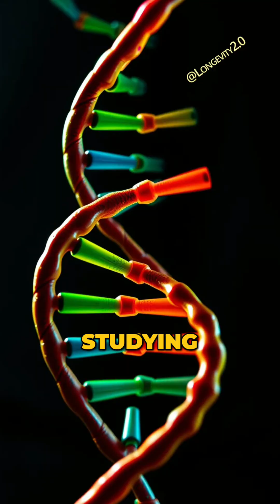💤Sleep for Longevity: Hack Your Way to a Longer Life by Dr David Sinclair 2025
"Can You Hack Sleep for Longevity? | Dr. David Sinclair"

Dr. David Sinclair (@davidsinclair) discusses the critical importance of sleep for longevity and mental function. 💤 While he admits to getting just 4-5 hours of sleep at 52, his 20-year-old biological clock suggests there might be ways to manage less sleep, but it’s far from ideal. Sleep is essential for proper function of sirtuin genes, which control the biological clock, and lack of sleep can lead to premature aging, as seen in animal studies. 🧬 Sleep deprivation in rats, even for just two weeks, can cause diabetes. While Dr. Sinclair has found ways to cope, including NAD boosters and caffeine, he emphasizes that getting more sleep would ideally improve memory and focus.

Copyright @DrDavidSinclair